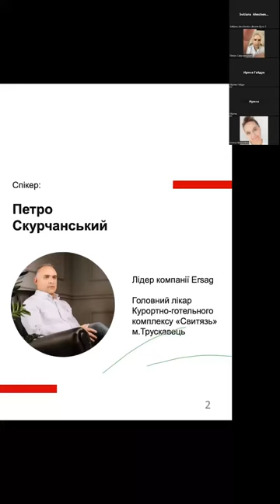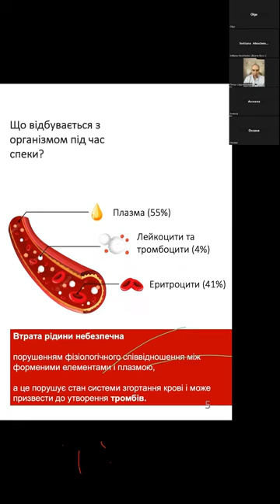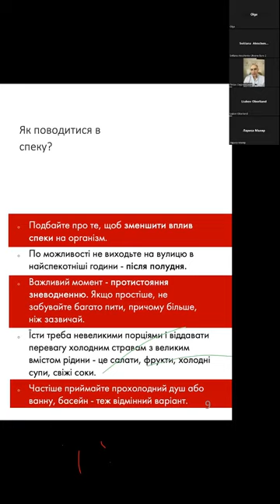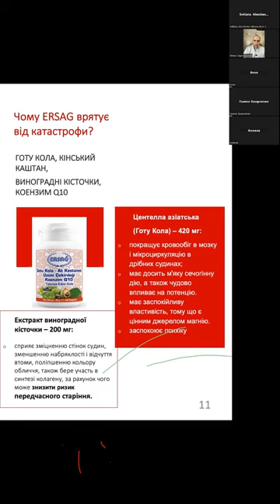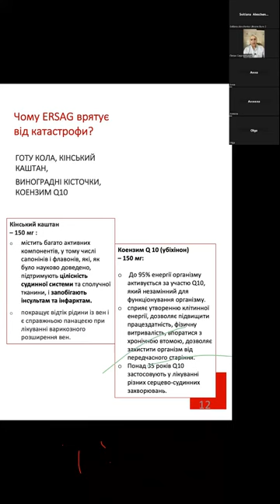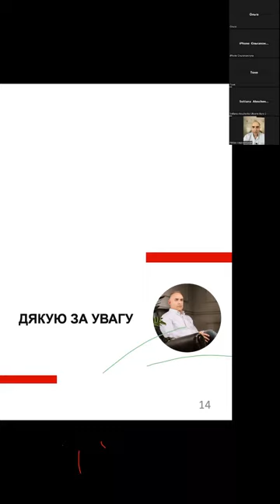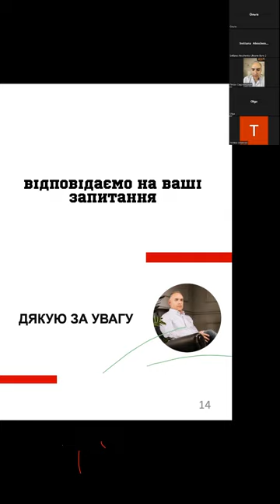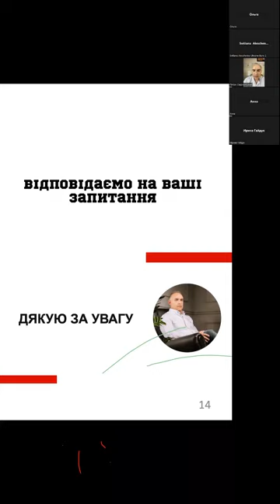Профілактика серцево судинних захворювань в літній період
Що потрібно знати про Гінго Білобу і Морингу.
Розповідає Головний Лікар курортно- готельного комплексу м.Трускавець - лідер компанії Ersag.
Компанія ERSAĞ виробляє натуральну продукцію на основі мильних горіхів. 17 років на європейському ринку.
Компанія заснована в Туреччині і має 7 фабрик, кожна з яких виробляє певну продукцію:
- миючі засоби для дому
- Засоби особистої гігієни, креми, шампуні і т.д.
- натуральну декоративну косметику
- Упаковку для всієї продукції,
- БАДи, засоби для здоров'я,
- натуральну парфумерію,
- органічний пластик,
-  ефірні олії, масла
Вся продукція органічна, не містить хімічних та синтетичних добавок, жирів тваринного походження, ароматизаторів, парабенів, лауритсульфатів, фосфатів, фтору. Продукція сертифікована та має сертифікати якості міжнародного рівня GMP, ISO, HALAL, ECOCERT. Упаковка, в яку розливається продукція ERSAĞ, є екологічно чистою та повністю розкладається, не завдаючи шкоди навколишньому середовищу.